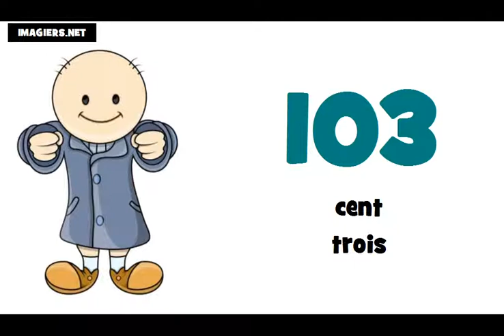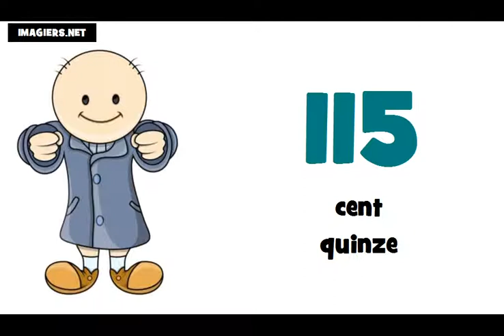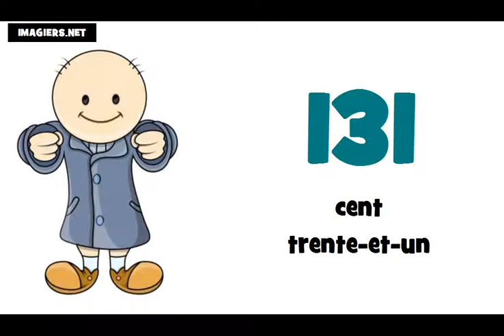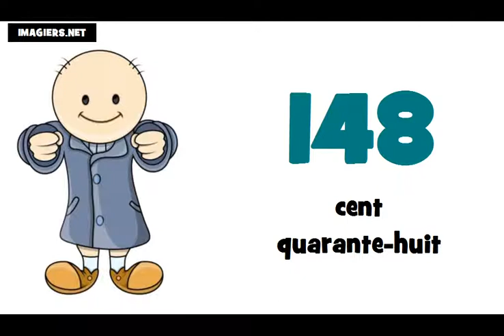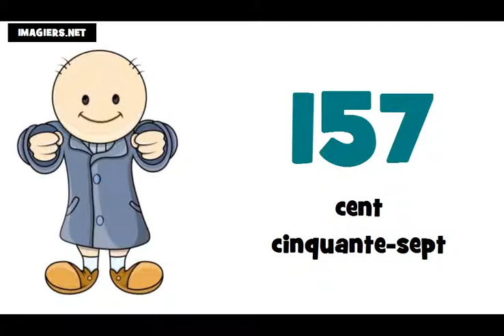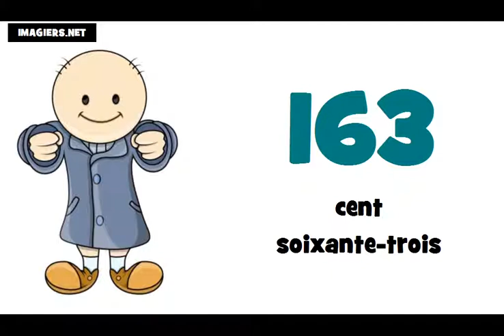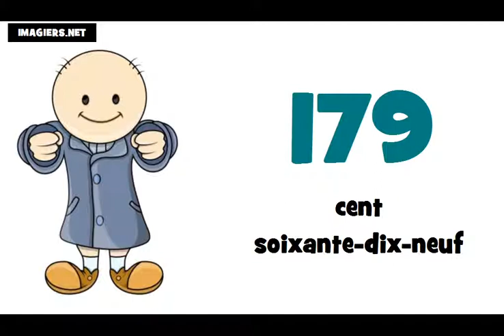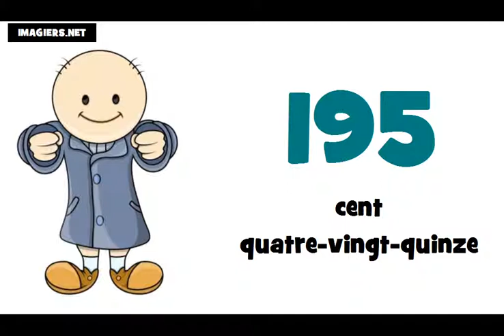Curso de francés # Los números de 100 a 200